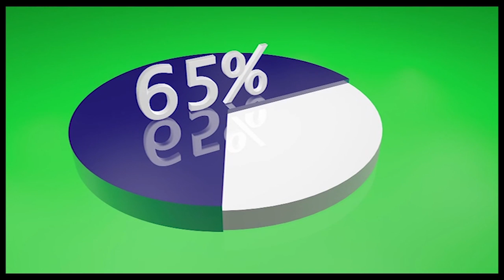arik mini documentary